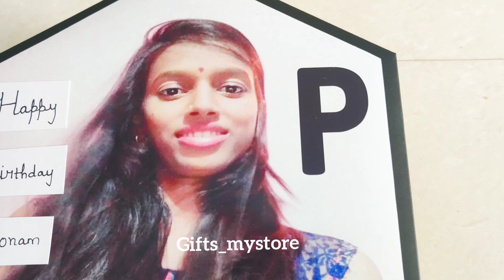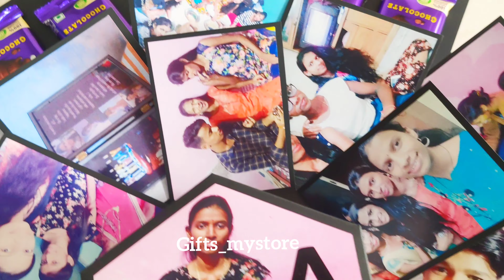Explosion box with name ,photos and chocolates ❤️💕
Hello from Gifts_mystore  👋